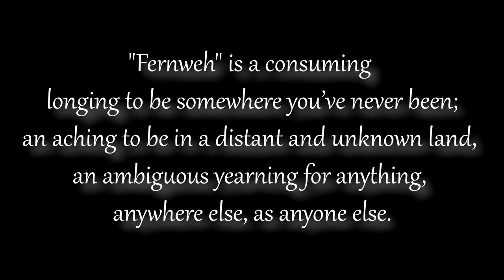Luca Grossi - Hati og Valkyrjan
Original instrumental tune

📖Il mio metodo di Chitarra Rock e Metal
My sweep picking workbook

Check My Bands:
Ruinthrone